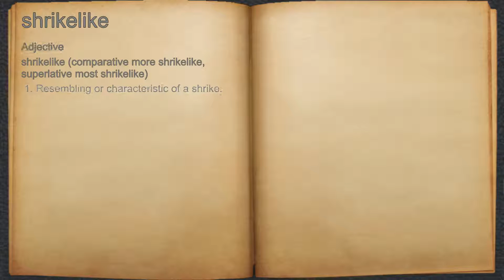What does shrikelike mean?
A spoken definition of shrikelike.

Intro Sound:
Typewriter - Tamskp